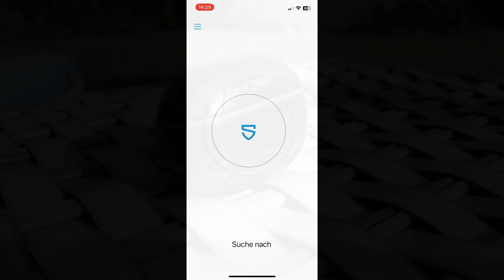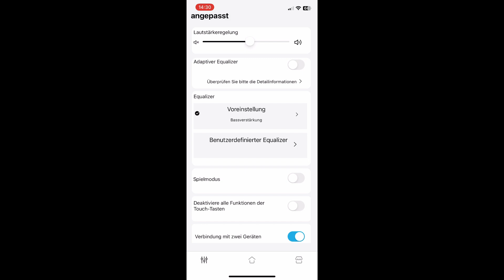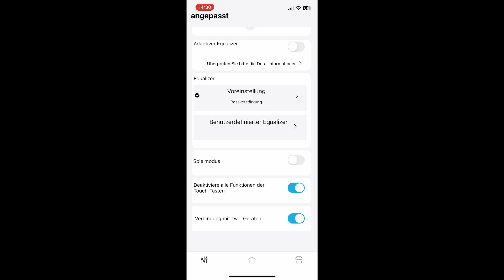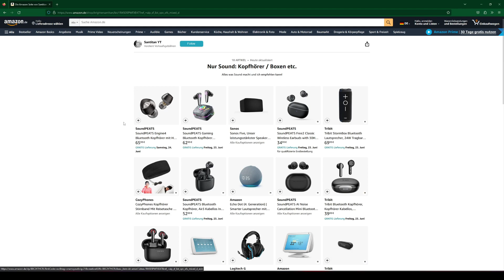Die BESTEN In-Ears für unter 70€: SoundPEATS Engine 4 Hi-Res und LDAC inkl. Dual Device Connection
Bitte entschuldigt, aber ich bin ein wenig gehyped im Video, da die SoundPeats Engine 4 einen super Klang haben. Nicht nur Musik, sondern auch Serien und Filme können die In-Ears perfekt. Habe die Staffel 3 Picard (sehr zum Empfehlen!) mit den Kopfhörern gehört und bin nur noch begeistert. Zusätzlich gibt es eine Dual-Device Connection, dh. kein nerviges Ausschalten von Bluetooth am Handy mehr, wenn ihr die Kopfhörer mit dem TV verbinden möchtet. Sehr gelungene Kopfhörer - absolute Kaufempfehlung. Daher sind die Kopfhörer auch in meiner Amazon Empfehlungsliste gelandet

》SoundPEATS Engine 4 auf Amazon

》Inhaltsverzeichnis:
0:00 Einleitung
0:48 Technische Highlights
1:55 App mit Firmware Aktualisierung
2:30 Klang
3:40 Touch Bedienung
4:18 Design
5:00 Fazit & Kaufempfehlung

Falls Ihr Bock habt, könnt ihr gerne bei uns auf Discord "Santristan" vorbeischauen

》》》Falls ihr mich kostenlos unterstützen wollt:
(weitere Infos zu den Amazon Links unten - DANKE!)

Habt ne gute Zeit und passt auf Euch auf!

》》》Meine persönliche Amazon Empfehlungsliste / Storefront

》Amazon Links (falls vorhanden)
Alle Amazon Links (auch der Store Link) referenzieren auf das Partner Programm von Amazon. Für qualifizierte Verkäufe wird eine Provision von Amazon an mich ausgeschüttet und ich verdiene damit Geld. Für Euch ändert sich an dem Bestellablauf nichts, ist für Euch komplett kostenlos und ihr bleibt gegenüber mir anonym. Danke für die Verwendung meiner Amazon Links!